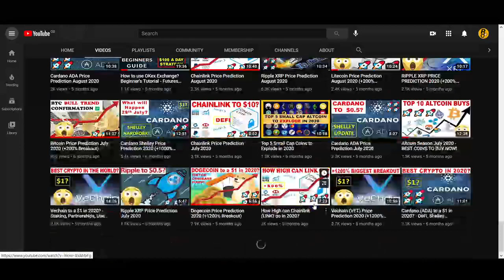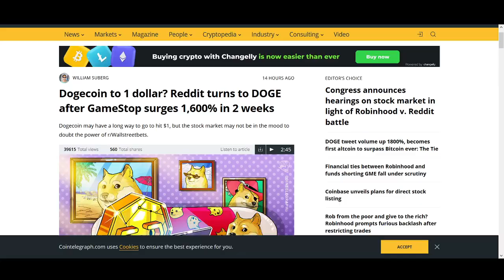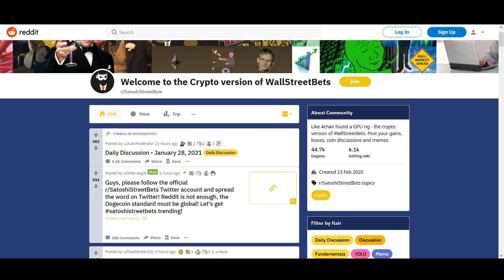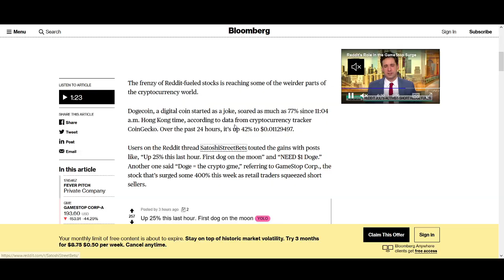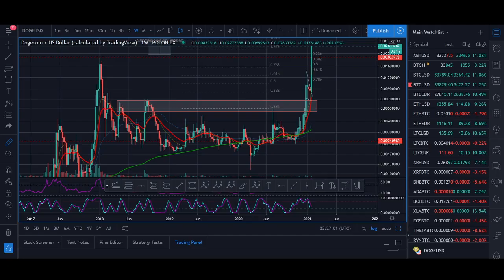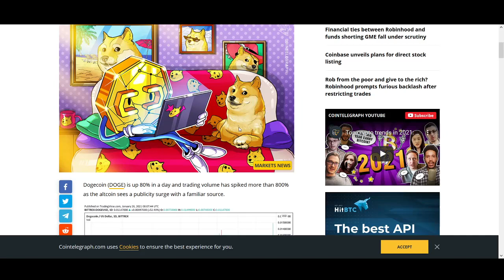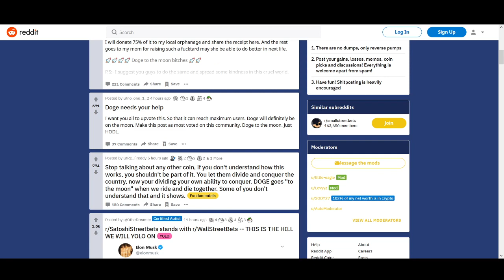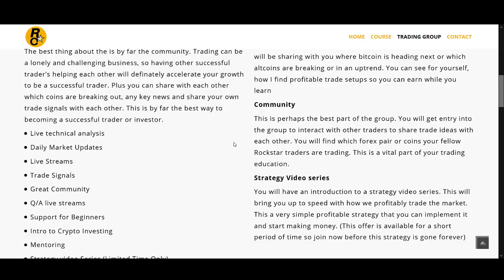Dogecoin to $1 in 2021? Reddit Wallstreetbets turns to DOGE after GameStop surges 1,600% in 2 weeks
♥ BTC: 17isdB1axM3VB4w6kT4w53Kh7SHE24MeBv
♥ ETH: 0xb35c7a69c0f1aed0e017bf3f2e335868d82b01ef
♥ LTC: LayvBFb9dntcSsQrb8dKoWqd4B4mL8sooK

Regards,
Rocko